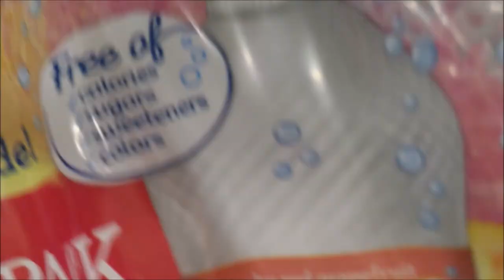Chillin at the park!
It was a beautiful day to be outside! We walked a nature trail, had a picnic and played at the park! We couldn't have asked for a more beautiful day in the middle of July! Woot!